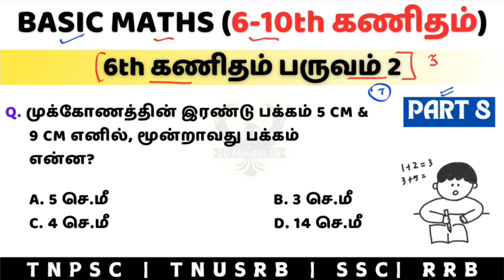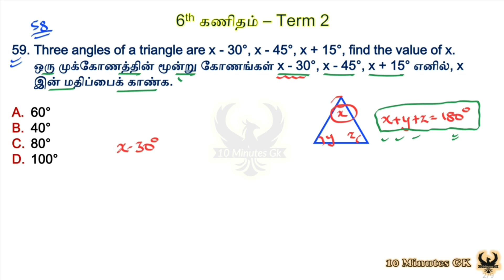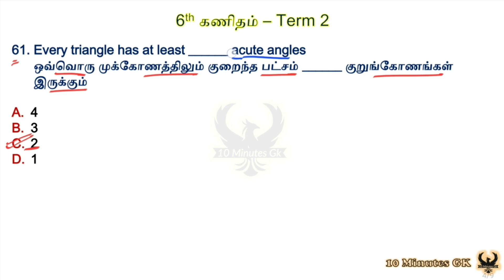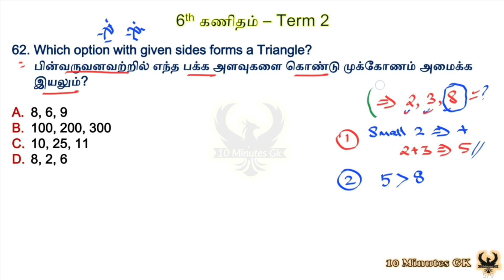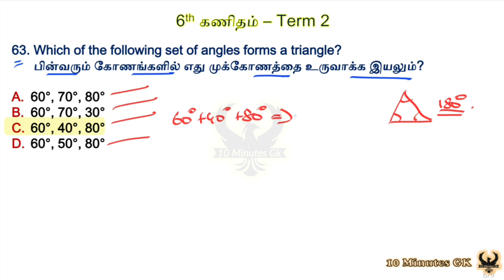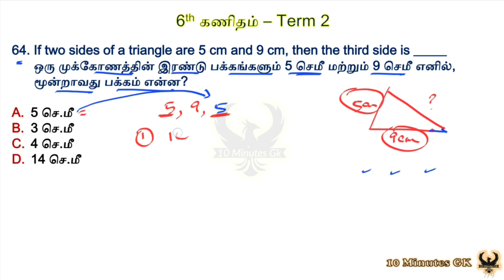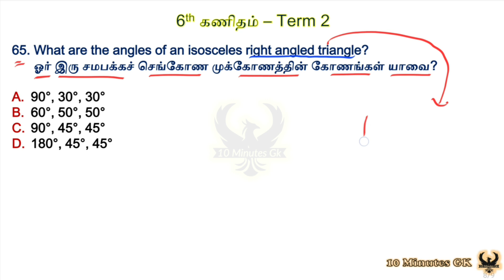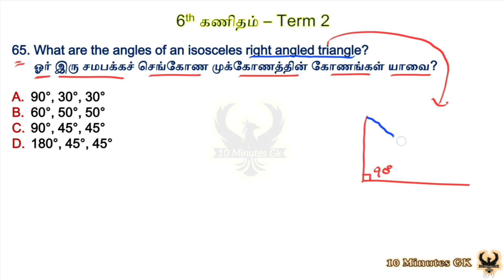6-10th MATHS | Part - 8 | அடிப்படை கணிதம் | TNPSC, TNUSRB, SSC, RRB